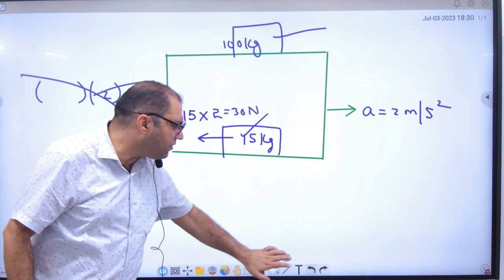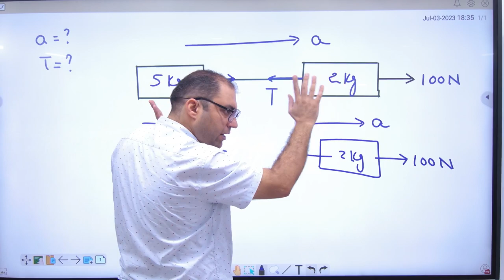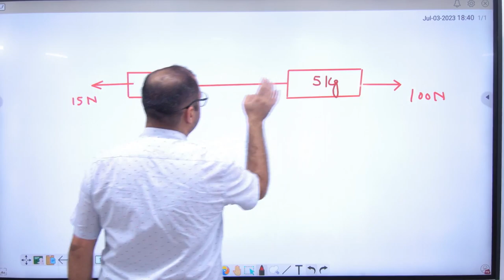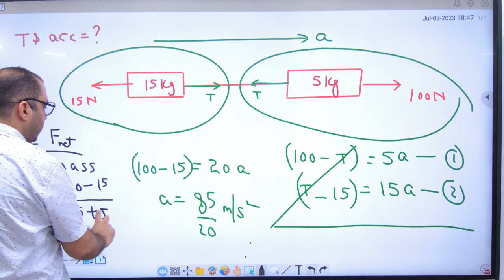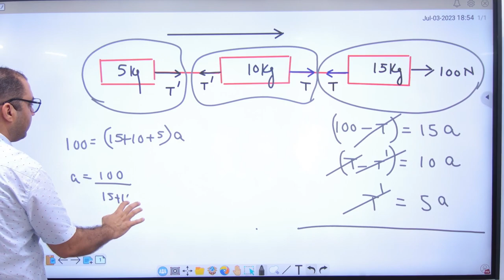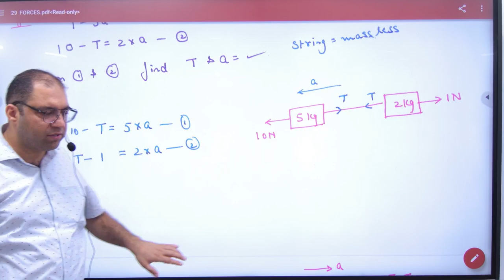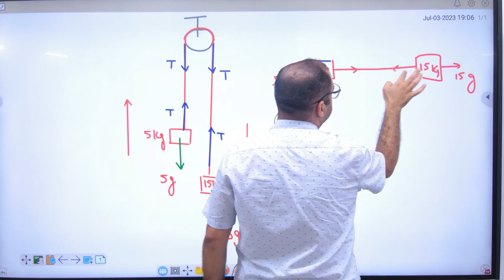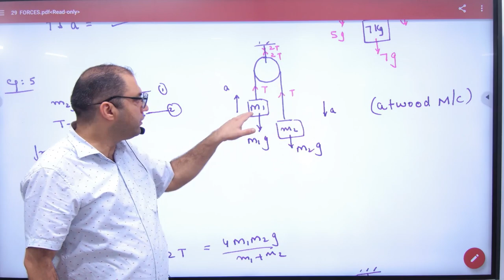3 Connected motion